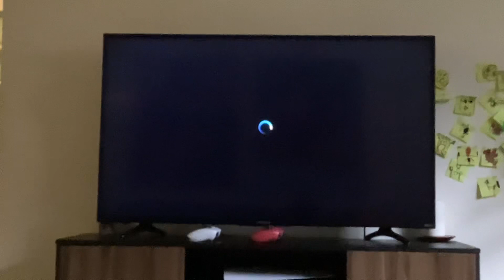Columbia Pictures/Marvel (2007/2023) #3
From Spider-Man 3 capped from Disney+